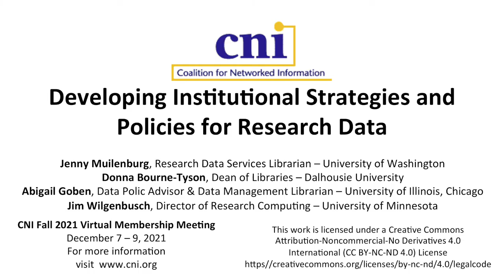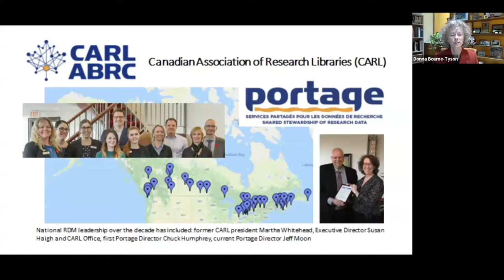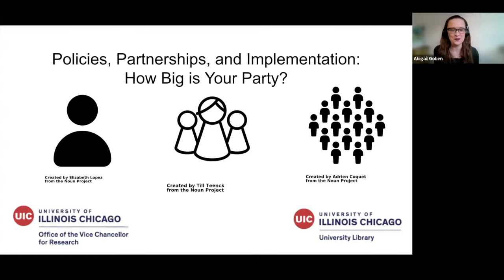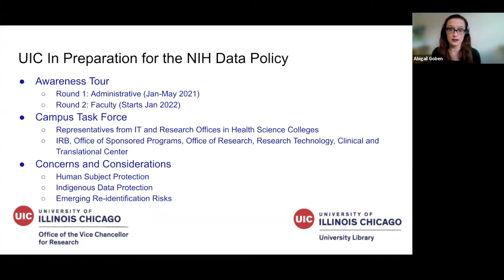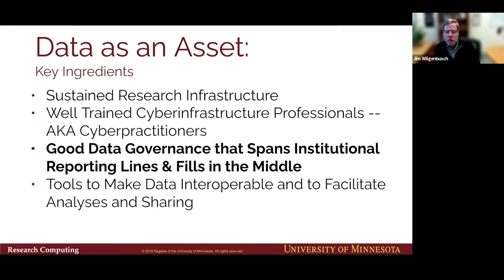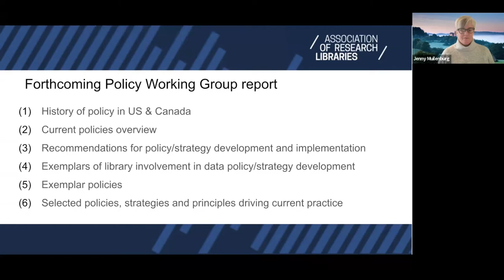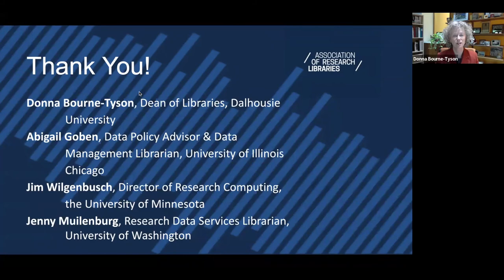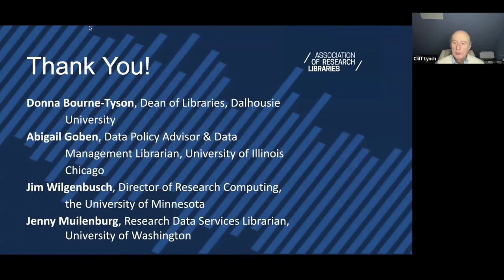Developing Institutional Strategies and Policies for Research Data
Jenny Muilenburg, University of Washington
Donna Bourne-Tyson, Dalhousie University
Abigail Goben, University of Illinois Chicago
Jim Wilgenbusch, University of Minnesota

Institutional research data strategies and policies are on the rise worldwide as research data grows in scientific importance and centers itself as a critical component of enhancing research integrity. Institutions have developed and invested in technical and human infrastructure to meet these growing demands. Official institutional strategies for research data focus on education, capacity-building, and service models, while policies heavily revolve around research data governance, ownership, and stewardship. Both are important components of supporting faculty in their research data needs, but with different outcomes in mind. This panel will inform attendees of the experiences and lessons learned in United States and Canadian universities in adopting and implementing institution-wide research data policies and strategies, the use cases for the creation of either or both, and present a framework for research data services, based on a recent Association of Research Libraries/Canadian Association of Research Libraries (ARL-CARL) report.